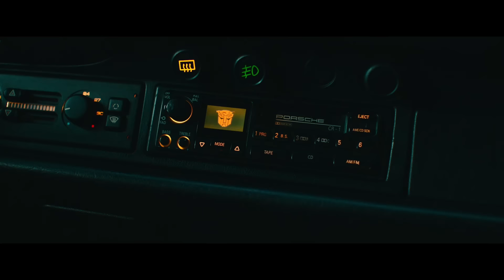Transformers: O Despertar das Feras | Trailer Dublado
Assista ao novo trailer de Transformers